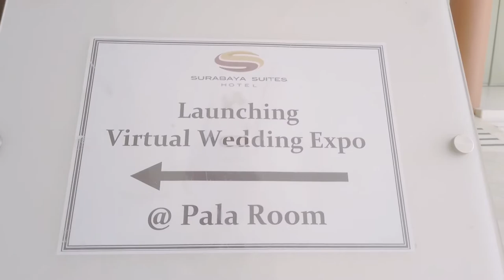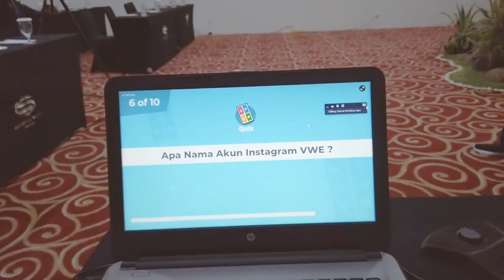LAUNCHING VIRTUAL WEDDING EXPO 2020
Pasca terpuruk selama beberapa bulan karena pandemi Covid-19, para pelaku wedding organizer kembali bangkit melalui pameran pernikahan secara virtual.

Sebelumnya, tak sedikit kerugian saat pasangan pengantin menunda pesta pernikahan yang sudah jauh hari dipersiapkan. Bahkan ada pula yang membatalkan. Venue seperti hotel, convention center, hotel maupun resort turut terimbas.
Salah satu acara dalam waktu dekat ini adalah pameran berkonsep revolusioner hasil kerjasama Agendakota dan AGE Creative. Bertajuk Virtual Wedding Expo pada 6-8 November 2020 mendatang melalui laman Virtual Wedding Expo.

"Program ini merupakan solusi pertama membuat event secara virtual dengan pengalaman layaknya offline," terang Sam, Direktur Agendakota, Kamis (10/9/2020).

Tujuannya, agar menjadi wadah bagi pengunjung untuk mendapatkan informasi referensi vendor secara variatif. Pengunjung bisa berkomunikasi langsung tanpa harus datang ke sebuah venue.